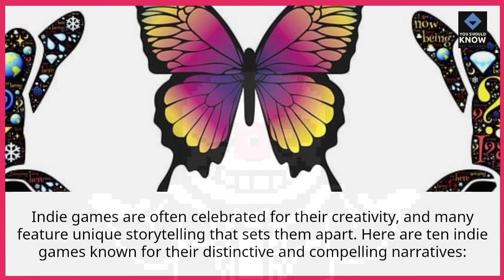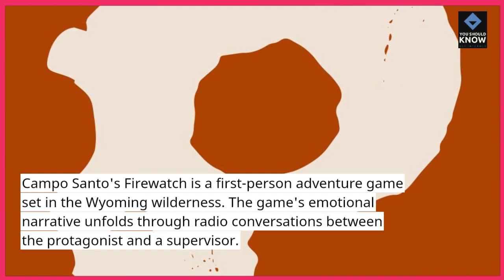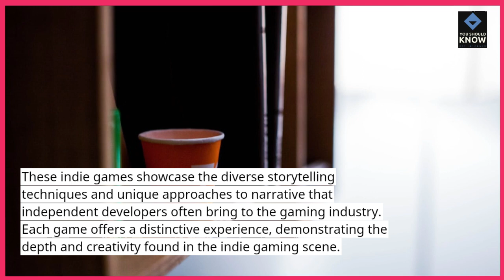Top 10 Indie Games with Unique Storytelling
Immerse yourself in the world of indie gaming with our list of the top 10 indie games featuring unique storytelling. From narrative-driven adventures to innovative gameplay, these games offer a distinctive and memorable gaming experience.